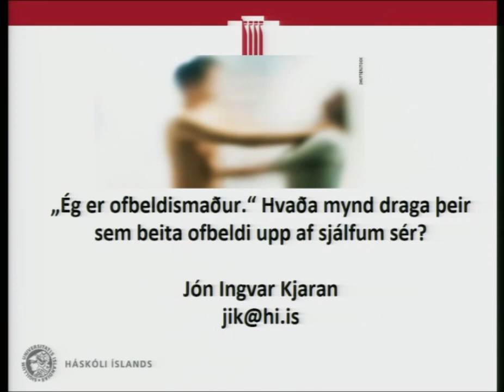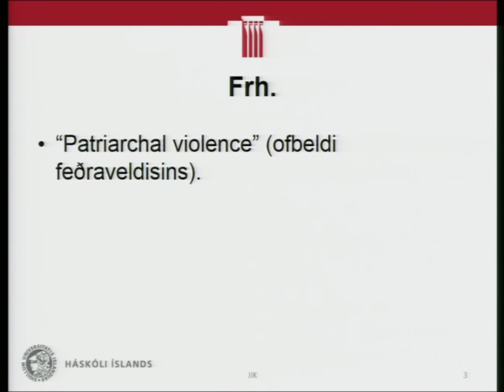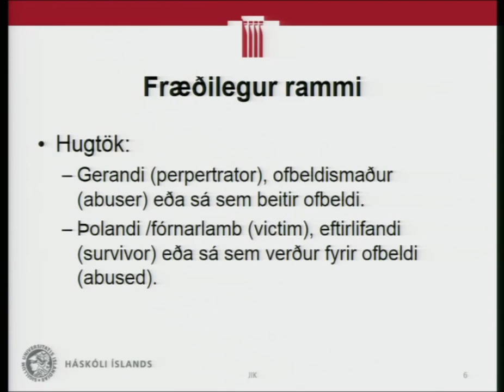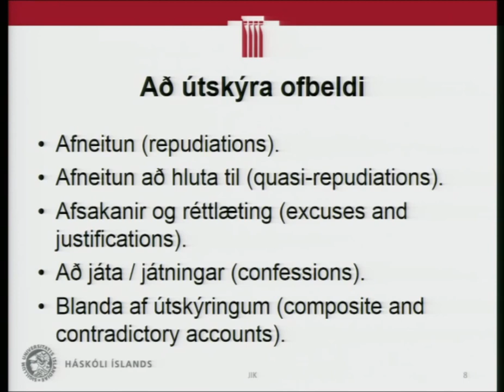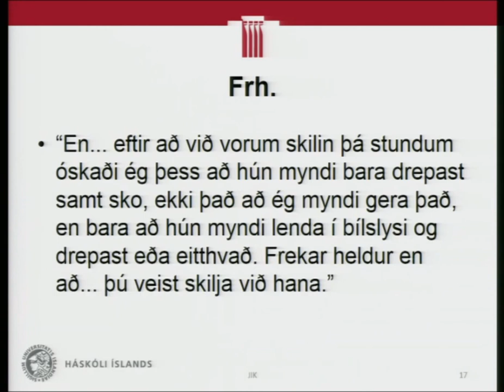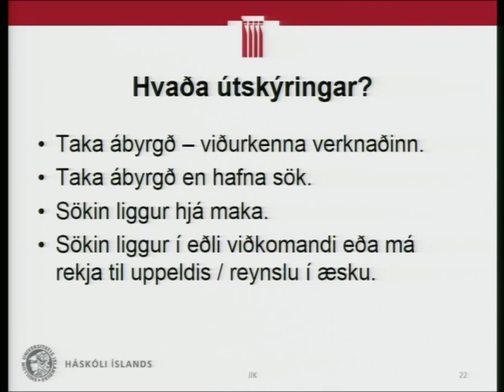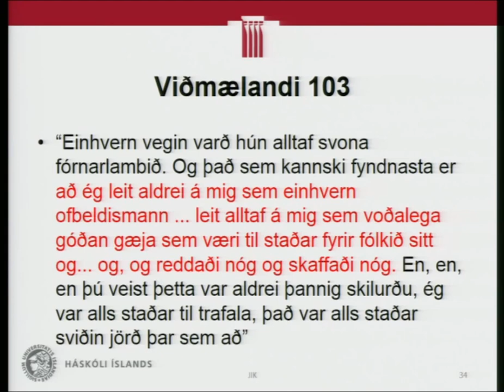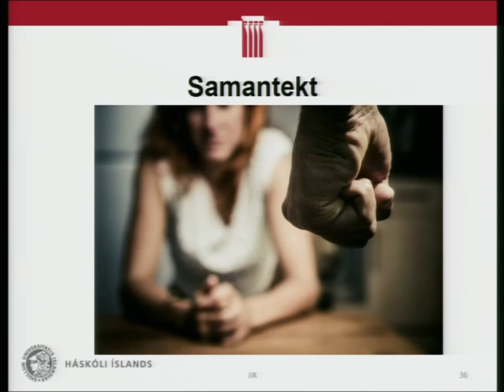„Ég er ofbeldismaður.“ Hvaða mynd draga gerendur ofbeldis upp af sjálfum sér?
Jón Ingvar Kjaran, lektor við Menntavísindasvið Háskóla Íslands, hélt þriðja fyrirlestur haustmisseris í fyrirlestraröð RIKK fimmtudaginn 13. október. Fyrirlestur Jón Ingvars nefnist „Ég er ofbeldismaður.“ Hvaða mynd draga gerendur ofbeldis upp af sjálfum sér?

Fyrirlestraröðin fæst að þessu sinni við kynbundið ofbeldi og áhrif kynjakerfisins á heilsufar en RIKK er með nokkur verkefni í gangi þar sem sjónum er beint að kynbundnu ofbeldi. Jón Ingvar er í rannsóknarhópi sem stendur að rannsókn á gerendum í heimilisofbeldismálum og er fyrirlesturinn afrakstur þemagreiningar á viðtölum rannsóknarinnar.

Jón Ingvar lauk doktorsprófi árið 2014 og er lektor við Menntavísindasvið Háskóla Íslands. Hann vinnur að rannsóknum í hinsegin- og kynjafræðum, félagsfræði menntunar, menntunarfræðum og skóla án aðgreiningar..

Ofbeldi á heimilum tekur á sig ýmsar myndir, s. s. líkamlegt, andlegt, fjárhagslegt og kynferðislegt ofbeldi og er í nær flestum tilvikum kynbundið. Talið er að á heimsvísu verði þriðja hver kona fyrir ofbeldi af hálfu maka eða þess sem hún býr með einhvern tímann á ævinni. Miðað við þetta er heimilið hættulegasti staður kvenna. Ísland er hér engin undantekning. Í þessum fyrirlestri verður sjónarhorninu beitt að þeim sem beita ofbeldi, oftast karlmenn. Nálgunin er feminísk og verður áhersla lögð á að skoða hvernig karlmen töluðu um ofbeldið og hvernig þeir útskýrðu það.

Hádegisfyrirlestraröð RIKK á haustmisseri 2016 er haldin í samvinnu við Þjóðminjasafn Íslands. Fyrirlestur Jóns Ingvars er framlag RIKK til Jafnréttisdaga Háskóla Íslands.